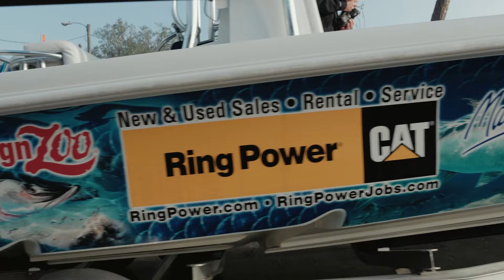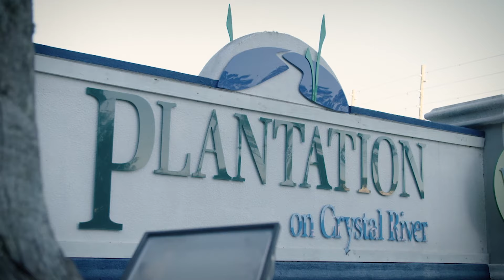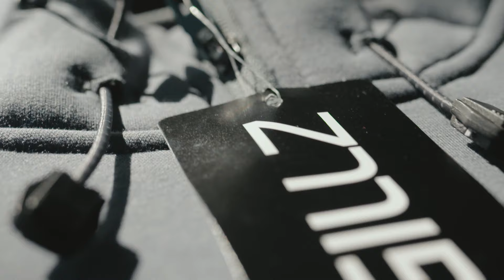Fall Redfish In Crystal River Florida REEL ANIMALS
Join Mike Anderson, Lisa Fitzgerald, and James Kerr on an unforgettable inshore fishing adventure where they set out to catch an incredible inshore slam. Watch the excitement and camaraderie as they tackle challenging species like redfish, snook, and speckled trout, and witness the heart-pounding moments as they battle these incredible fish. But it's not just about the catches; it's about the experience and the lasting memories created on this epic day on the water. Whether you're a seasoned angler or just love the great outdoors, this video is a must-watch.